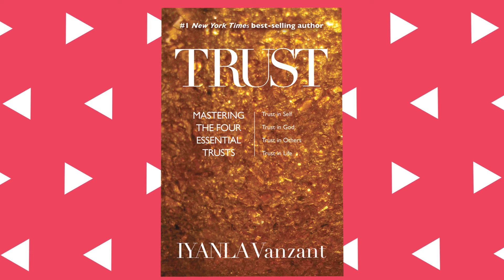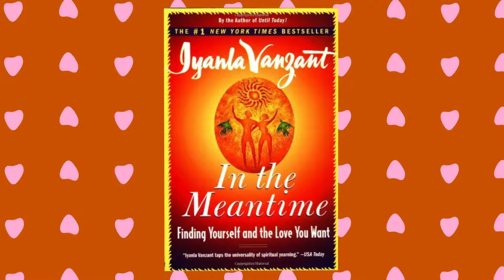50 Cent Gives a Reality Check to Oprah Over Ruining Iyanla Vanzant’s Career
50 Cent Gives a Reality Check to Oprah Over Ruining Iyanla Vanzant’s Career.
"I violated some protocols in the industry because I just didn't know," Vanzant, who says she grew up in the hood, told "The Breakfast Club" back in May 2018. "I didn't have a manager; I didn't have an agent. I was going up to talk to people like they were at the Key Food. … And so, not understanding that about me and being in this industry, it was assumed that I was leveraging — which I wasn't. I didn't even know what that stuff was … I just asked for what I wanted."